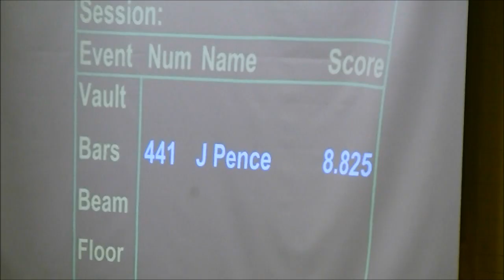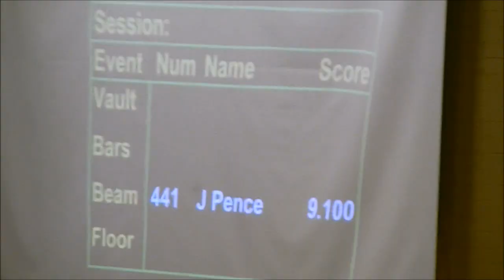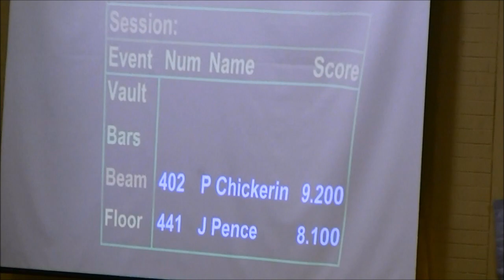2012 Gymnastics State qualifier